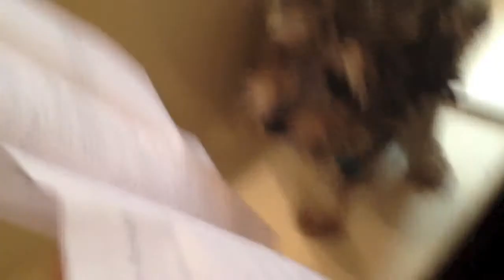Liza Got Blessed